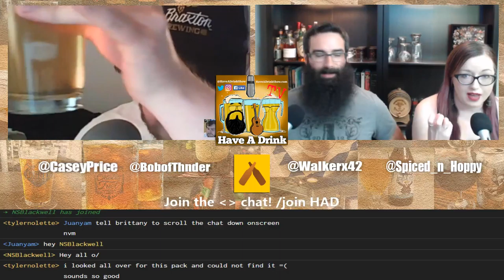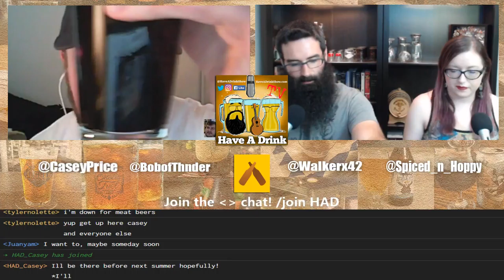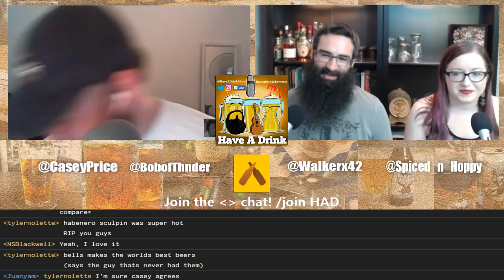HADTV 17: Flying Dog Heat Series Pack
We're bringing the heat! Taste along with us as we go through the sampler pack from Flying Dog as part of their heat series. Very unique beers here.